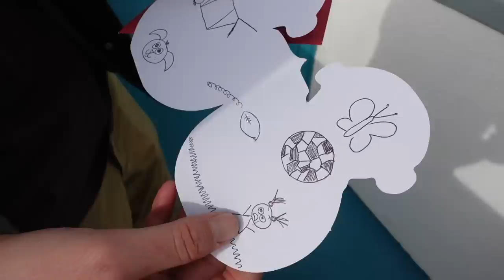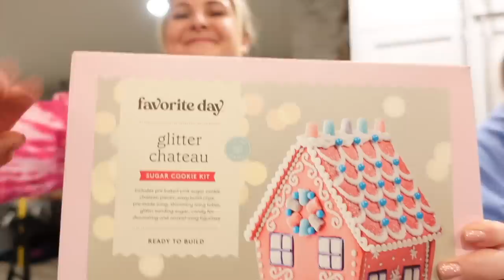SCAVENGER HUNT - Vlogmas 53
Rachel Ballinger
2674 East Main Street